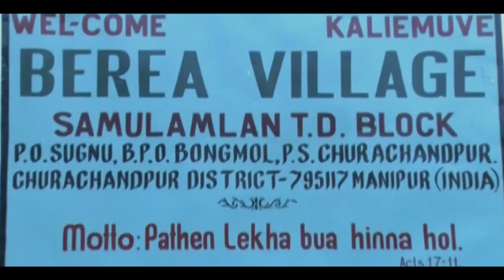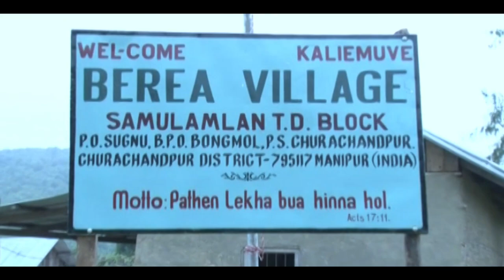PENIEL INN!! Joseph Thangtinlen Haokip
Hiche la le Music Video hi 2014 kum a shooting ana kibol hita jongleh, Channel kitup a ana ki upload loujeh in, tuhin athah beh a kahin Upload ahi e...